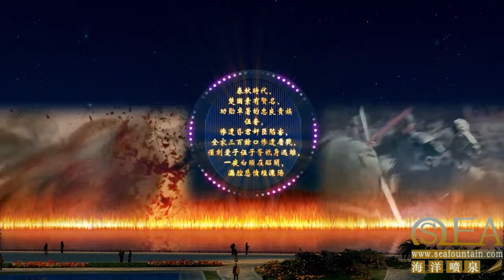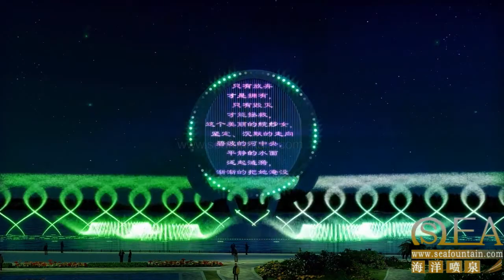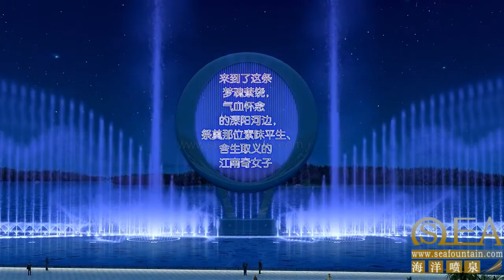Tian mu hu lake music fountain concept in china by seafountain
mike sun
Manager
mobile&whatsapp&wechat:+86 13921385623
YIXING SEA FOUNTAIN EQUIPMENTCO., LTD （10years golden supplier）
-TUV&CE Certificate—ODM Factory